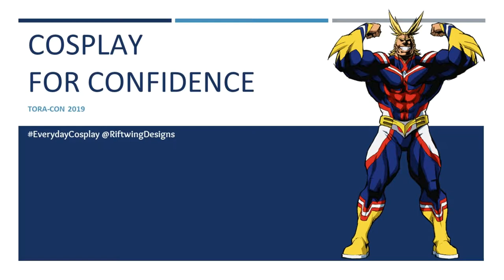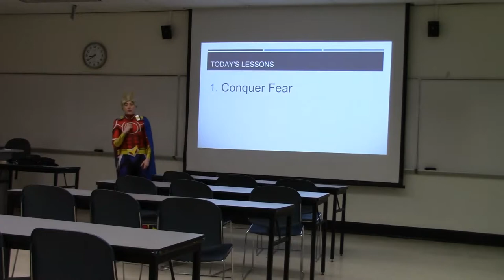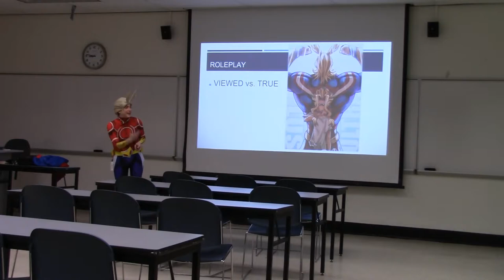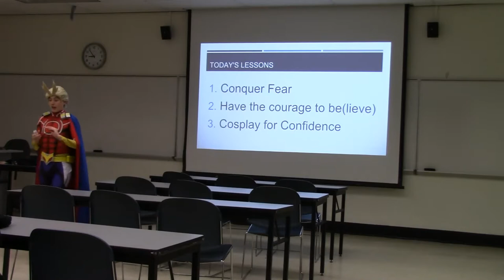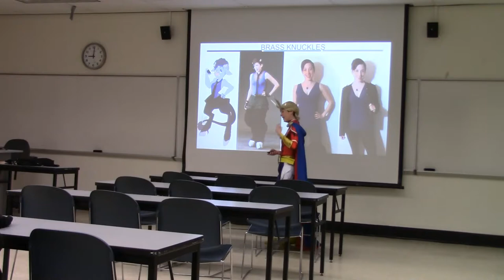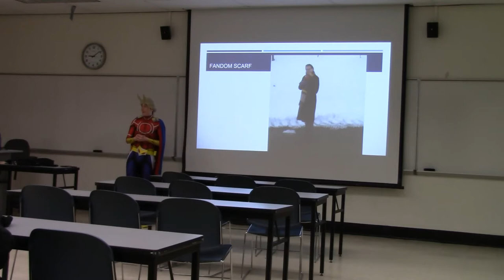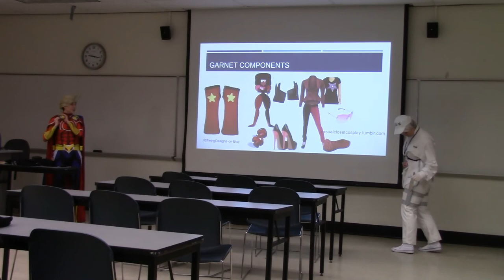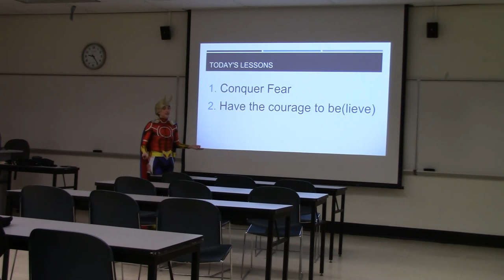Toracon 2019 - Cosplay For Confidence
How can cosplay boost your self-confidence? Learn how dressing like characters that inspire you can make you feel more like them. And here's a secret: you don't have to spend a lot of time or money for this, either. Learn skills to dress for success and use cosplay to help you feel better every day!

Follow me online everywhere @RiftwingDesigns !